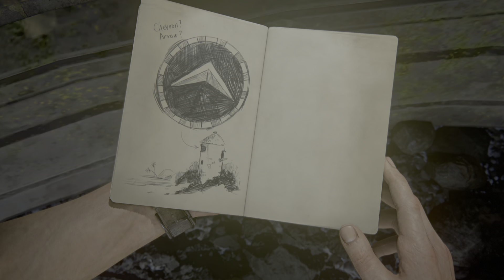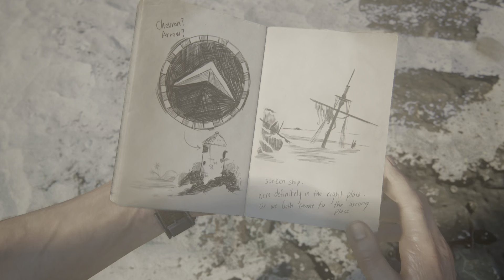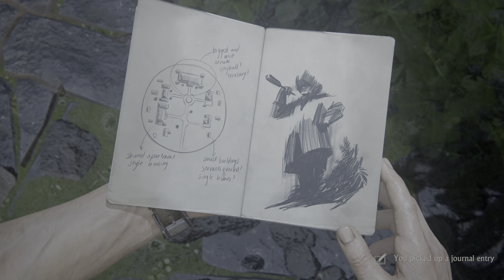‏Uncharted 4: نهايةُ لِص_part 10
In this video, we cover the first half of the PS5 4K "Uncharted 4: A Thief's End." We discuss the game's story, characters, and gameplay.

لعبة نهاية لص مع الدبلجة بالعربية

انا طارق تيتو وفي هذه القناة اقوم بعمل games شروحات العاب وبث مباشر لالعاب بلاستيشن ستور ومتجر بلاستيشن وتختيم الالعاب وعمل بث لها